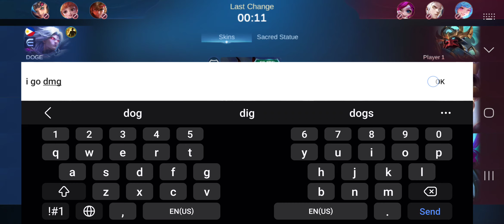A bad day to me... thanks folks...MOBILE LEGENDS